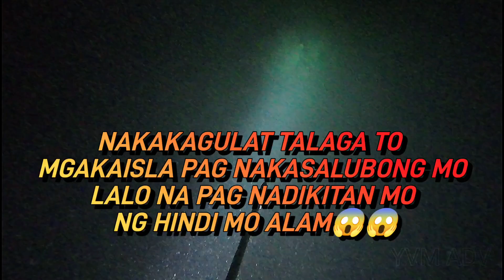NIGHT SPEARFISHING EP#45 GANDA NG MGA HULI KAHIT MALABO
"YSZIR V. MALARASTA ADVENTURE"( YVM ADV)

PASUBSCRIBE PO AND FOLLOW

DIVING FLASHLIGHT PH

PASUPPORT PO
NIGHT SPEARFISHING PHILIPPINES

DIVING FLASHLIGHTS- HAIXNFIRE DV32 AND YUPARD 1188LUMENS

DIVING CAMERA- DJI OSMO ACTION 3 CAMERA